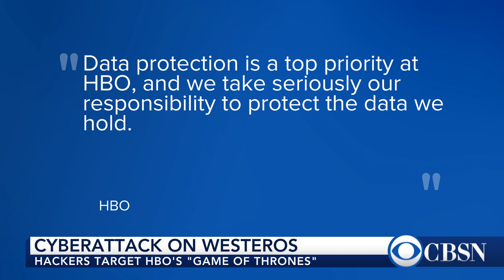"Game of Thrones" and other popular shows hit by hackers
HBO confirms it's been the victim of a "cyber incident," after hackers reportedly posted scripts and other material from popular shows like "Game of Thrones" online. HBO says it's working with law enforcement agencies and cybersecurity firms to protect its data.